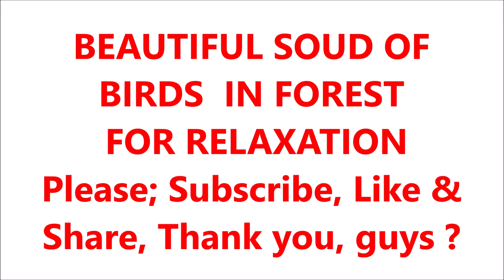MERDU DAN INDAHNYA SUARA BURUNG DI HUTAN BELANTARA, UNTUK RELAKSASI KETENANGAN PIKIRAN DAN JIWA KITA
MERDU DAN INDAHNYA SUARA BURUNG DI HUTAN BELANTARA, BISA KITA PERGUNAKAN UNTUK THERAPY RELAKSASI KETENANGAN PIKIRAN DAN JIWA KITA.

VIDEO INI DI EDITED  BY BRAM ADESTA MUSIC CHANNEL